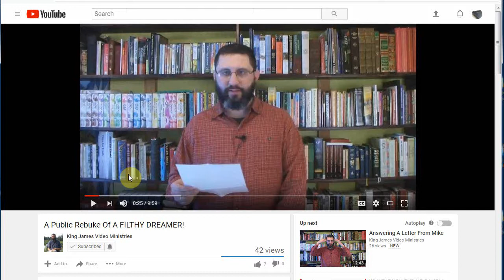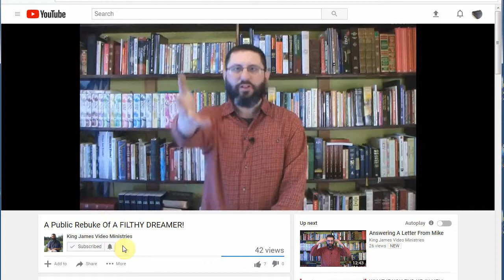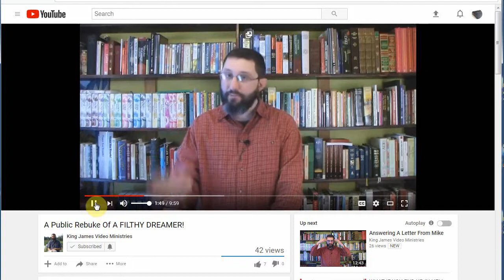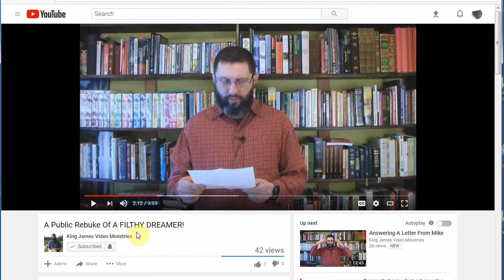Community Request - Response to Husky394xp rebukes video - Max Bauer